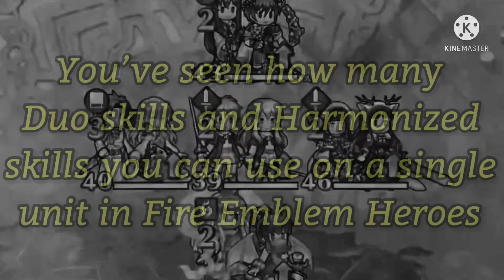Using EIGHT Different Duo Skills at Once | Fire Emblem Heroes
I tried testing out 5 different Duo and Harmonized Hero skill on Bridal Micaiah, but now with 8? I now test all 8 of them using Summer Caeda in Rival Domains. Fallen Male Corrin don’t like that.

Here’s a tip: If you have any of these following heroes: Alfonse, Lyn, Altina, Micaiah, Eirika, Ephraim, Caeda, Alm, Dorothea, Marth, Palla, Hilda, Myrrh, Idunn, Byleth, or Catria, you’re in luck. You can use 8 of them to your allies in single turn. Gather in a 3x3 square area, and see the magic!